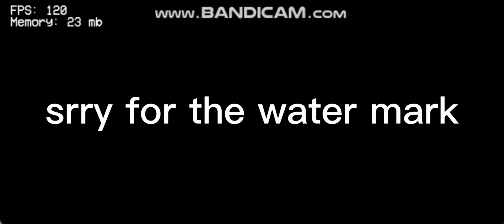Friday Night Funkin Funk-Mix (secret song)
sorry for bandicam